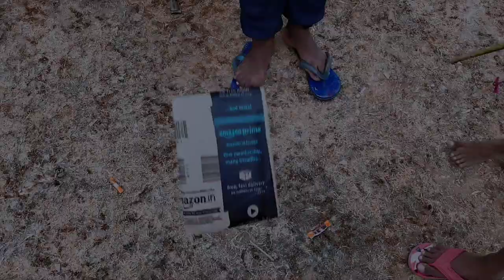purulia new vlog || Shooting vlog || Suman mahato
pradip mahato vlog
new purulia song
Purulia shooting vlog
daily vlog
how to viral vlog video
daily vlogging
family vlog
ivana alawi
Bangla vines vlog
bangla vines comedy video
suman mahato
desi vlogs